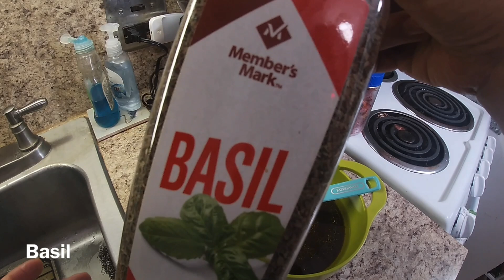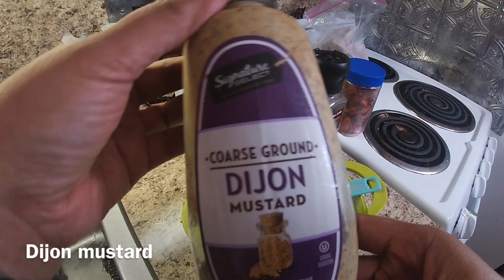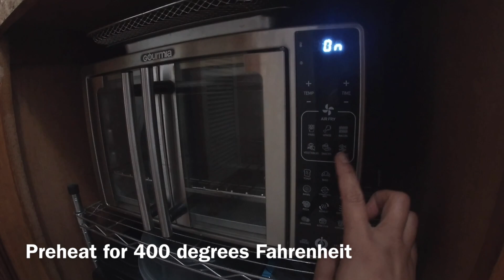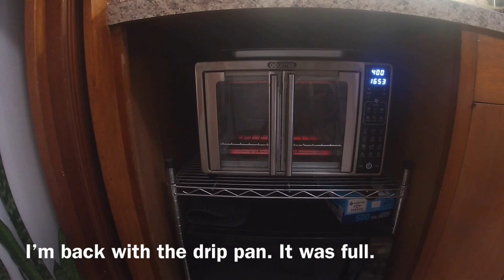Airfried Balsamic Chicken with Sun Dried Tomatoes